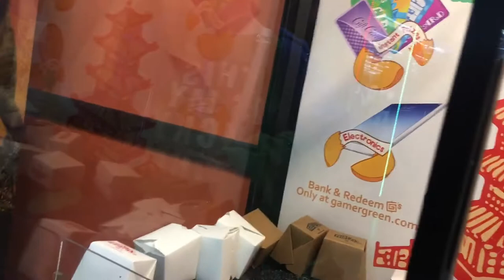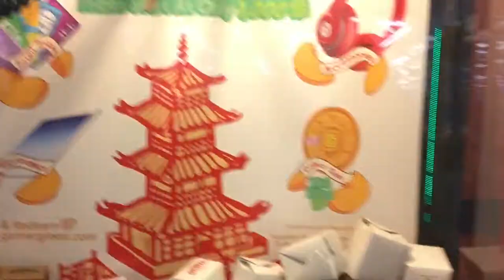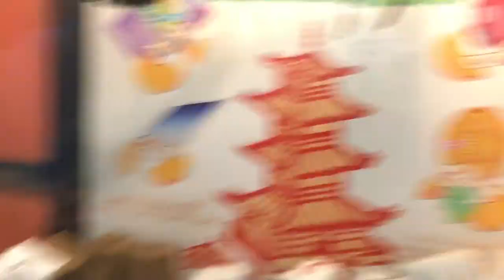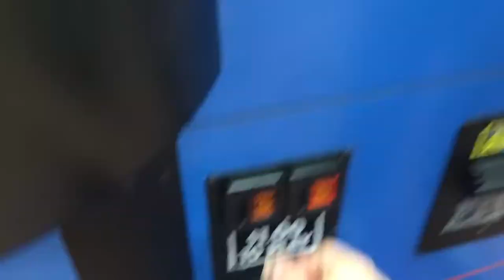CAN I WIN OUT OF THE DOLLAR CLAW?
So the dollar claw is like the hardest in my opinion because I don't think I've ever won out of these before, so that's why I'm giving it a shot. With me is my son as usual and my aunt. Please enjoy the video.